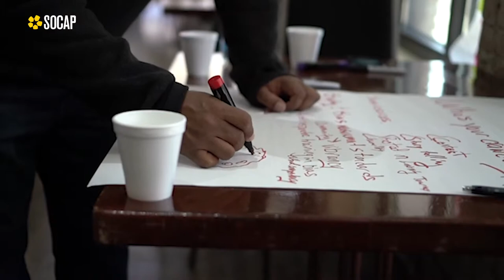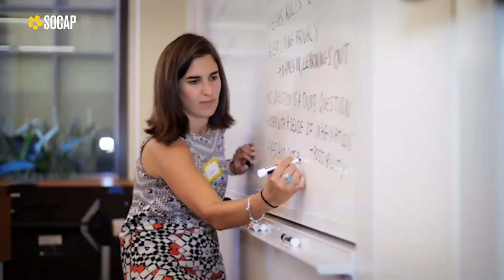Jenna Nicholas: Rethinking Bias in Asset Allocation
Jenna Nicholas, CEO at Impact Experience, explores implicit bias in asset allocation.

These conversations were held at SOCAP in October 2018 to explore issues of racial equity and marginalized communities within the social impact space.

Director & Co- Producer: Paul j Lynch
Director of Photography: Daniel Rink
Assistant Director & Co- Producer: Brennan Lanphear